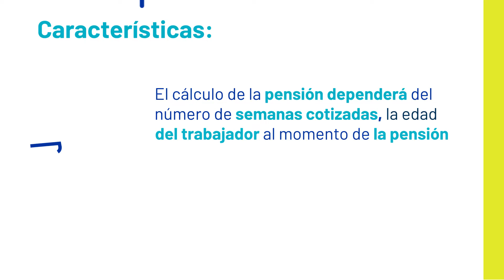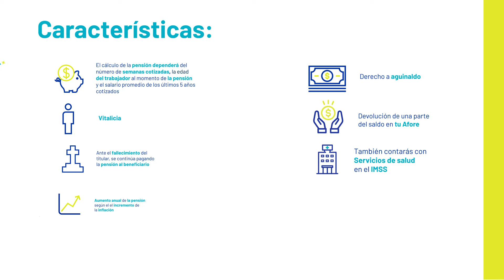Ley 73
¿Bajo qué ley cotiza tu pensión?

¿En qué consiste la Ley de 1973?

Averigua si estas bajo este régimen